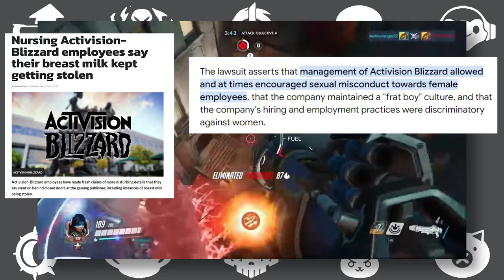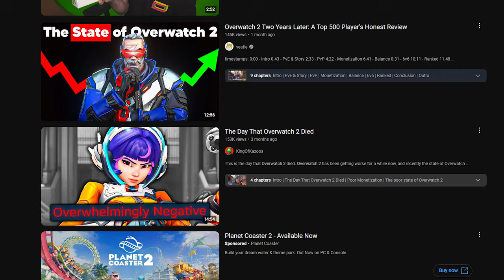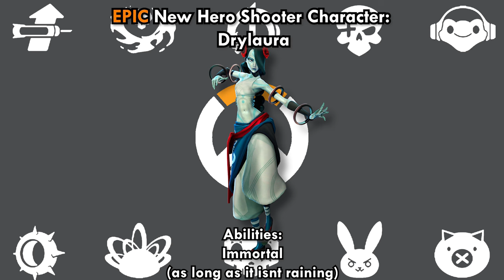Overwatch: 5 Years Later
Taking a look back on the biggest hero shooter of all time and seeing just how bad they messed it all up. Are you with me?